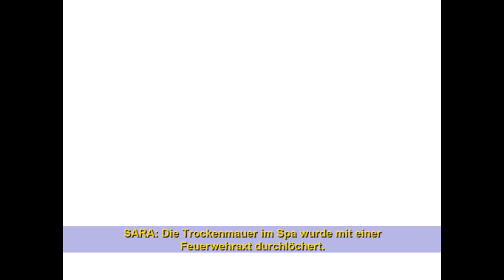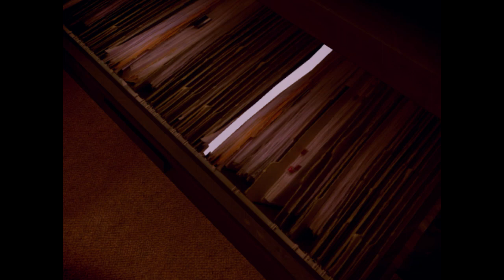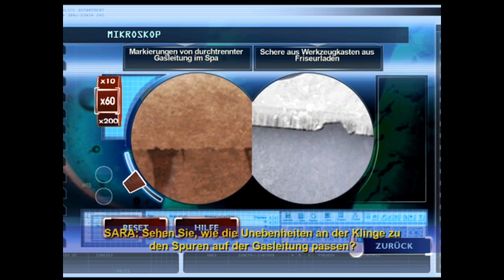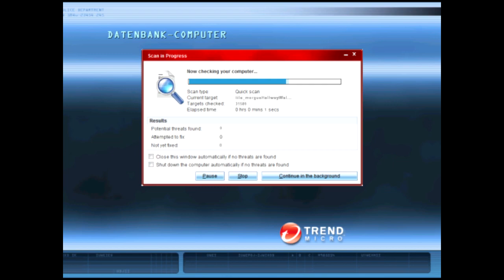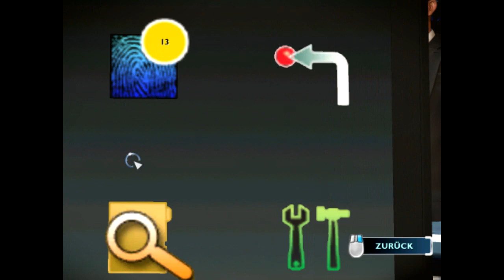Lets Play CSI: Tödliche Verschwörung Fall 1 (Festgebacken) [Blind]- Part 4 "Ungesundes Schlammbad"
Hallo und herzlich willkommen zu Let's Play CSI: Tödliche Verschwörung!
In diesem Adventure schlüpfen wir in die Rolle eines CSI Ermittlers und versuchen Mordfälle zu lösen!

Game Kaufen